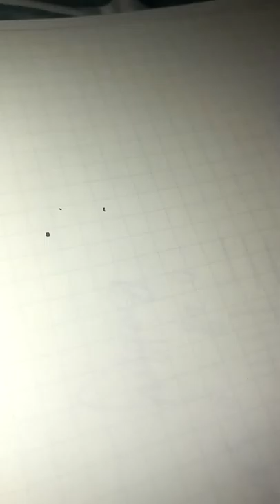Bobby handmade King Eagle Nib